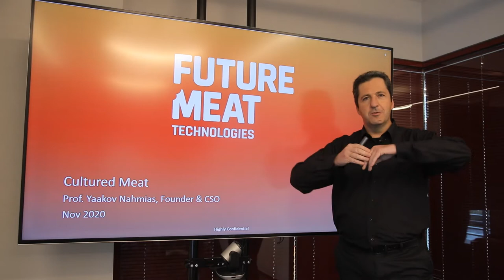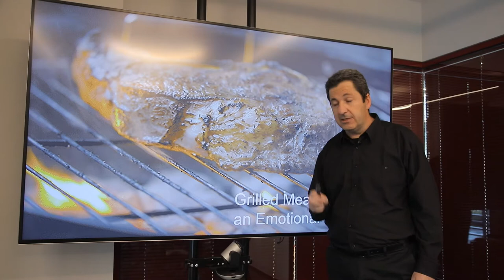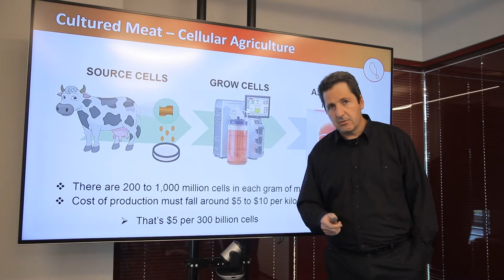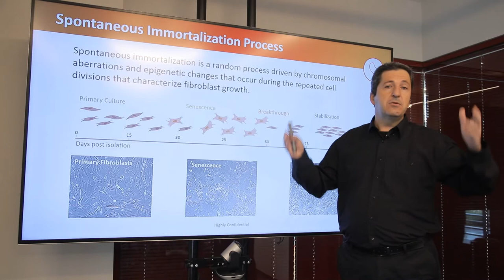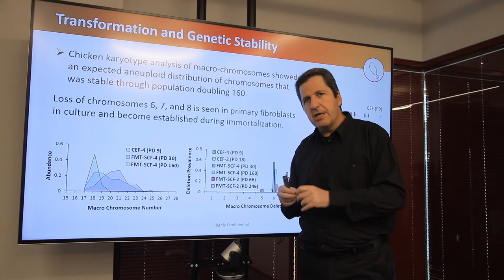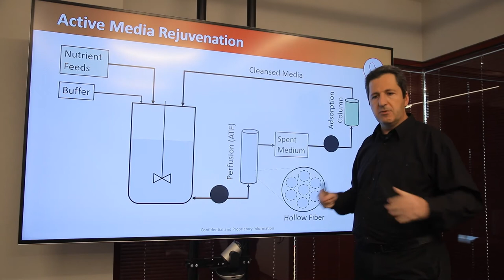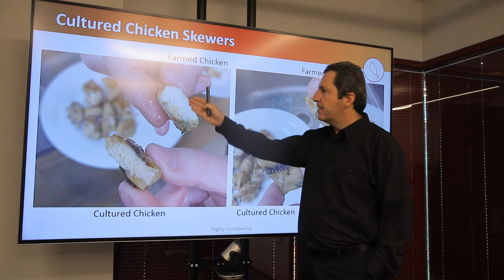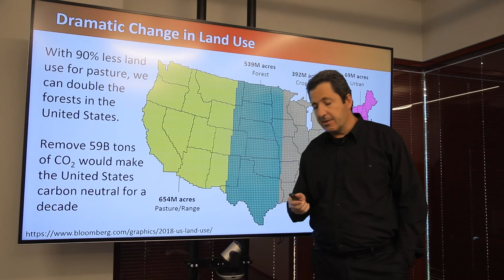Alternative Proteins IL 2020 - Prof. Yaakov Nahmias - Future Meat Technologies